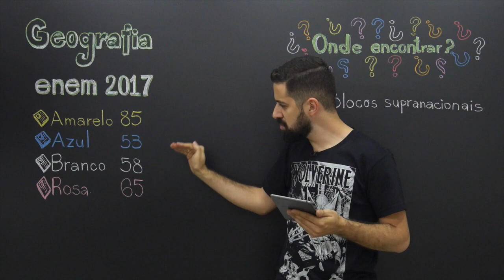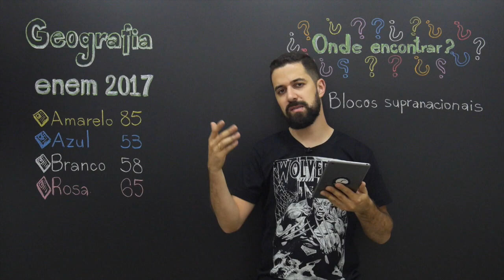ENEM 2017 - Questão 85 de Geografia (Caderno Amarelo)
(ENEM 2017) México, Colômbia, Peru e Chile decidiram seguir um caminho mais curto para a integração regional. Os quatro países, em meados de 2012, criaram a Aliança do Pacífico...

Stoodi é um cursinho online com aulas para reforço escolar e preparação para o Enem e vestibulares. Participe do nosso Simulado Enem e resolva outras questões